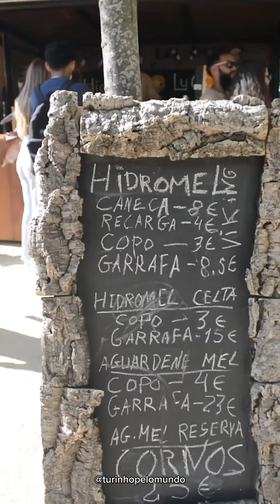Feira medieval na Europa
A melhor época do ano começou. A época das feiras medievais.

A Idade Média (adj. medieval) é um período da história da Europa entre os séculos V e XV. Inicia-se com a Queda do Império Romano do Ocidente e termina durante a transição para a Idade Moderna.
No final do século XI, os cruzados vieram de todas as partes da Europa para ajudar os Reis de Leão, Castela e Aragão, na luta de reconquista contra os mouros.
As Cruzadas, anunciadas pela primeira vez em 1095, representam a tentativa da cristandade em recuperar dos muçulmanos o domínio sobre a Terra Santa, tendo chegado a estabelecer alguns estados cristãos no Médio Oriente.
Hoje é divertido conhecer e vivenciar de certa forma um pouco de como era o dia a dia naquela época mas infelizmente nem tudo era boa comida e bebidas deliciosas, existiu muitas guerras principalmente por fanatismos religiosos e por acharem ser superiores espiritualmente.
O maior exemplo foram as cruzadas que de acordo com estudos de historiados, cerca de 1 milhão de pessoas (entre cristãos e muçulmanos) morreram devido às Cruzadas.
No discurso de convocação para a 1ª Cruzada (1095), o papa Urbano II disse que todos aqueles que lutassem contras os muçulmanos iriam para o Paraíso e teriam todos seus pecados perdoados.
As Cruzadas Medievais foram financiadas, principalmente, por reis, nobres e pela Igreja Católica.
E a historia não acaba aqui também teve coisas boas como as primeiras universidades e a abertura e desenvolvimento do comercio.

Sem dúvida visitar feiras medievais na europa é uma experiência única que enriquece a mente e satisfaz a barriga.
Acompanhe nossos videos para desfrutar conosco das espetaculares feiras medievais.

Me segue para ver as melhores feiras medievais.